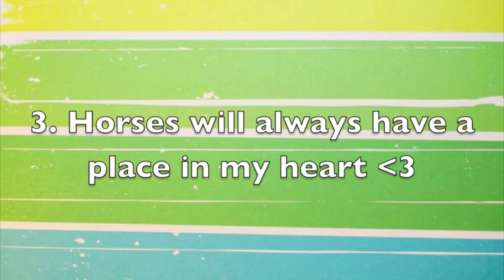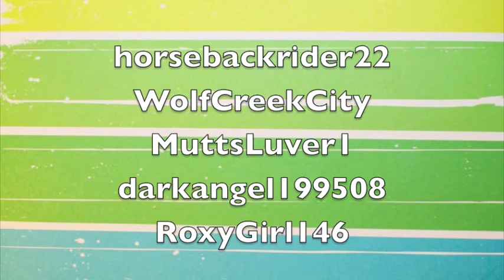TAGGED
I waz tagged :3